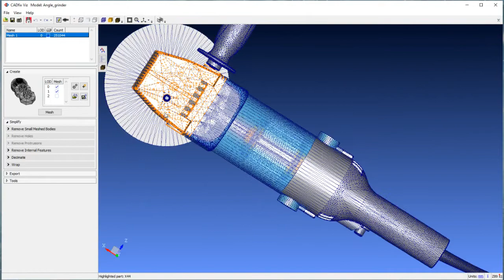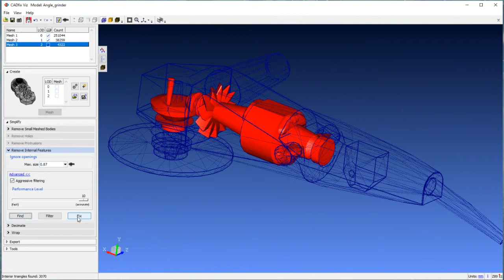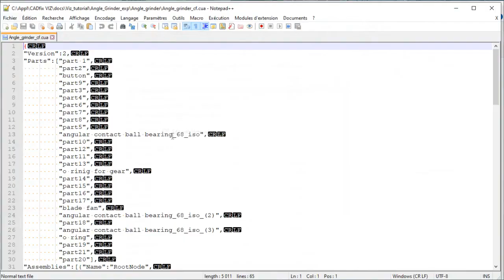CADfix VIZ Simplify a meshed model and import to Unity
This tutorial shows how to simplify a model already meshed and import it in Unity.